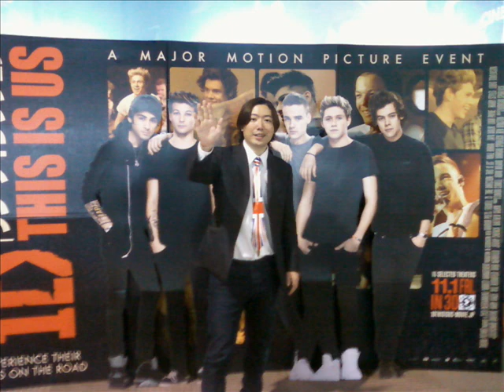Hideo Ishihara Synphony 1998 New Cinema Paradise TV Asahi Sony Tamori Piano Passion 愛する日本の国Dragon Hi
Hideo Ishihara Synphony 1998 New Cinema Paradise TV Asahi Sony Tamori Piano Passion 愛する日本の国 Dragon Hi Project！小室哲哉Yamaha EOS B700Disney梅屋石原英男Marler黒柳徹子タモリNHK辺見えみりハリー杉山平塚OSCFM湘南ナパサ土屋太鳳Mariah CareyHero有村架純尾崎豊I love youChage & AskaSay YesアンナVoyagerdsLivin On EdgeSubaruAriana Grande素晴らしい世界を一緒に見ようぜShibuyaTakagi KlarvierSylvester StaloneOver The TopBilly JoelPianomanRobinZanderIn This CountryTokyo Big Site Beetohven For Erise Kawai YoshikiSmap北野武草彅剛香取慎吾YamadaDenkiRockySLYChopin Nocturn伊藤英明黒柳徹子有村架純荻野目洋子加藤夏希Rola水沢アリーTGCPrince浅田真央Celine Dion Titanic My Heart Will Go On Love It Aerosmith  miss a thingオードリー春日 綾瀬はるか 及川光博ダウンタウンHarry PotterEma WatsonDaniel池谷直樹ケインコスギ跳び箱北野武Blues Willis加藤浩次高畑藤原紀香清原菜々緒新庄剛Tom CruiseLivin On Edge33真夏の果実涙のキッスSothan All StardsサザンオールスターズOrga Kyurirenko Oblibion KarinaAnna TsuchiyaVoyagerds Kevin Costner宮沢りえ芦根京子Yoshiki X JapanCeline Dion Titanic ArmagedonTom Belenjour Wesley Snyps Charlie Sean Mejour Leagu瀧本美織ソニー山本美月odley HepburnMaddonaJean Claudo Van DamNicolas Cage 鎌倉殿の13人 小栗旬 佐藤 小池栄子 Jurian Moor 黒柳徹子内田有紀尾崎豊I love you Oh my little girl 高島礼子 地井武男 Yutaka Ozaki 百田夏菜子 SLY Clif Hunger I dont want to miss a thing Angel Sylvester Stallone Robert De Niro Jean Leno Ronin Russia Puchin USA Baiden Predident Yamaguchi ロシア プーチン アメリカ バイデン Ukuraina War ウクライナ戦争 Nirvana Kurt Cobain Aerosmith Steeven Tyler Subaru Akiko Yada Love It 織田裕二 矢田亜希子 ダウンタウン 松本人志 潤 原田龍二 上戸彩 岡田将正 浜田 鶴瓶 清野菜名 Miori Takimoto 沢村一樹 寺島進 水谷豊 沢口靖子千鳥ノブ Livin On Edge Eat The Ritch Back In The Saddle Sweet Emotion Michael Jackson Jam Thriller Anna Tsuchiya Voyagerds Sony Lagoon Miori Takimoto Knock Out Boy Amazing Angel Over The Top Robin Zander In This Country Kurt Rassel 土屋太鳳 山田涼介 坂本龍一 Energy Flow Ryuichi Sakamoto 鈴木あみ 鈴木福 99 岡村隆史 松竹 大怪獣の後始末Christen Stuwart Angela Aki Aeon This Love 片岡鶴太郎 おじいちゃんの古時計 Harison Ford Michael Nyman Piano Lesson Nirvana Kurt Cobain Big My Seacret Bach Prelude in C 小林稔二 佐藤藍子 竹野内豊Chopin Nocturn 水谷豊 相棒 反町隆史 広瀬アリス Fuji TV Teppen Piano 久石譲 菊次郎の夏 北野武 Tokio 前田敦子 AKB48 北京五輪 城島茂 松岡 Pianoman Billy Joel  Stalone Over The Top 水谷豊 相棒 Synphony No 9 Coral What You Say NHK オダギリジョー ピアノ絶対音感テスト 国友 よろずや 深津絵里 Ginza Bill  23 Nissan 宇多田光 宇多田ヒカル Xhibision Shiseido 君に夢中 石原英男 TBS 石田ゆり子 ショパン ノクターン Blues ブルース Come Come Everybody Long Beach Tom Cruise Penerope Crus Cameron Diaz Vanila Sky Berlin Take my breath away テレビ東京 Harvey Kaitel Cop Land NHK Shaku Yumiko Ariyoshi Panda Subaru Canon  釈由美子 有吉 Tao Tsuchiya Narumi Yasuda Kouichi Satou Kiyoshi Konoyoru きよしこの夜 Piano Perfect Pitch Test Eric Clapton Tears in Heaven 大磯ロングビーチ 安田成美 佐藤浩市 仲間トオル 吉永小百合 Fujisan Kimigayo 富士山 君が代 小田原城 Odawarajou 富士大石寺 カブスカウト 競歩会2年連続優勝 Shinagawa Nihon TV Giburi Tonarino Totoro Miyazaki Hayao Joe Hisaishi 品川日本テレビ 宮崎駿 となりのトトロ ジブリ Music Roppongi Hills Satomi Ishihara 石原さとみ 石原英男 テレビ朝日ミュージック 六本木ヒルズ タモリ 森田一義 Smap 木村拓哉 Koki Lady Gaga Al Pacino House Of Gucci Keanu Reaves Matrix キアヌ・リーヴス マトリックス Korg Trinity Arashi 嵐 櫻井翔 松本淳 Rolex NHK Shibuya Marui 丸井 D&G Modi Tower Records Michael Jackson Prince 渋谷タワーレコード マイケル・ジャクソン プリンス Grand PianoTBS Love It Akiko Yada Piano Perfect Pitch Test Sony Play Station ソニー Fuji TV Dragon Hi Project Kawakita 美しい光と共に歩めば 香里奈 嵐 二宮和也小池百合子フリーター家を買う Utsukushii Hikarito Tomoni Ayumeba Karina Kazuya Ninomiya Arashi Station Tamori相棒水谷豊反町隆史仲間由紀恵石原さとみ中居正広 Smap Masahiro Nakai 河北麻友子 Mayuko Kawakita Shelly シェリー ピアノ絶対音感テスト NHK 紅白歌合戦 Kouhaku Uta Gatsusen Sylvester Coat Dazul 辻堂 Yutaka Ozaki Aerosmith Joe Perry Armagedon Maddonna Holiday ビリー・ジョエル ピアノマン Rizin RenaFirst Love Sothan All Stards Itoshino Elie Elly My Love Namidano Kiss Manatsuno Kajitsu Chihiro Onizuka Getsukou Moon Liggt Memai Ryuseigunさだまさし 星野源 大泉洋 薬師丸ひろ子 天体観測 あいみょん ゆず 清原 尾崎豊 松崎茂 那須川天心 アンジェラ・アキ 宇多田光 宇多田ヒカル サザンオールスターズ 桑田佳祐 Keisuke チャゲ＆飛鳥 鬼束ちひろ 月光 眩暈 流星群 秋川雅史 千の風になって ミーシャ 始まりのバラード はじまりのバラード シルベスター・スタローン ロッキー コートダジュール辻堂 Madonna 光Genji チャゲアス 浜崎あゆみ MJ コロナ 芸能人 英語 One Dierection 光Genji チャゲアス MJ コロナ 芸能人 英語 Alpha 算数 Tamori Angela Aki Tsujidou Coat Dazul Steeven Tyler 辻堂コートダジュール エアロスミス マイケル・ジャクソン セリーヌ・ディオン タイタニック マライア・キャリー工藤静香 本木雅弘 布川 薬丸裕英 Smap 中居正広 木村拓哉 西城秀樹 とんねるず 木梨憲武 石橋貴明浅香唯井上晴美松本明子おりも正夫Alphabet片岡鶴太郎 田原俊彦 ウッチャンナンチャン 内村良光 南原 ローリングストーンズ 加山雄三 君といつまでも 本田翼 乃木坂46 白石麻衣 井上陽水 少年時代 光ゲンジ 諸星和己 ガラスの十代 週刊朝日 アレン・アイバーソン ニルバーナ カート・コバーン Tokyo Girls 小室圭 雅子様 石田ゆり子 小泉小泉進次郎 東京ガールズ  Lee Fine 女性自身 大磯ローソン 東京オリンピック 2021 パラリンピック Pararinpic ベートーベン交響曲第九版『歓喜の歌』大磯ロングビーチ 天皇陛下 Enperror 女性セブン Josei Seven TV Guide 週刊朝日 Shukan Asahi Yamaha Piano ヤマハ音楽院 講師 ピアノ Club A Class A Cotton Club X Royal Chanel Qeen Snack Jupiter Blue Note Tokyo Coat Dazul 辻堂店 Tokyo Dome 東京ドーム 東京スカイツリー 東京タワー NHK Sony ソニー 平塚OSC 平塚OSCFM湘南ナパサ Cineplex 平塚 Sony ソニー United Cinemas iMax Cinema 日本テレビ テレビ朝日 TBS Becky Live B フジテレビ テレビ東京 富士山 東京ディズニーランド Tokyo Disney Land Wowow Star Chanel BS 交響曲 ピアノソナタ 協奏曲 Yamaha Piano ヤマハ音楽院 講師 ピアノ Club A Class A Cotton Club X Royal Chanel Qeen Snack Jupiter Blue Note Tokyo Coat Dazul 辻堂店 Tokyo Dome 東京ドーム 東京スカイツリー 東京タワー NHK Sony ソニー 日本テレビ テレビ朝日 TBS Becky Live B フジテレビ テレビ東京 富士山 東京ディズニーランド Tokyo Disney Land Wowow Star Chanel BS 交響曲 ピアノソナタ協奏曲